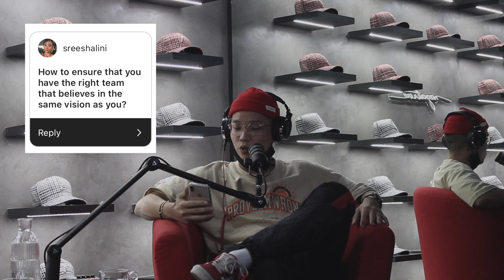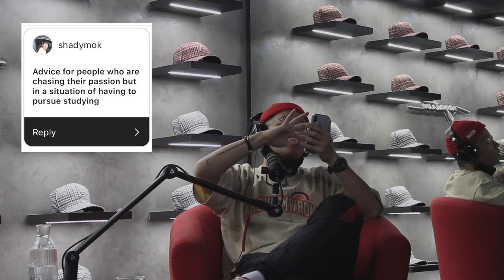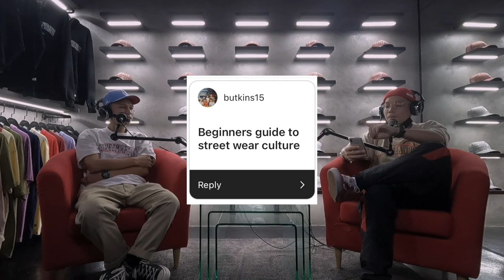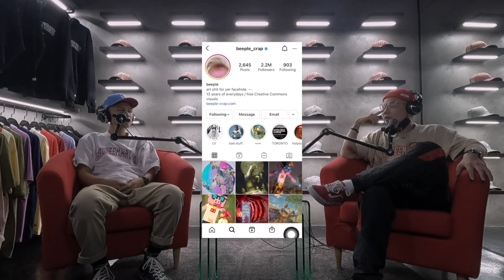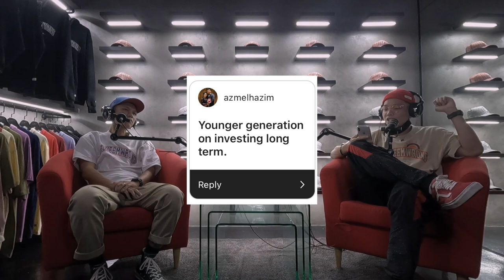EP 04 : YOU WANNA KNOW WHAT'S NEXT FOR US?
WE ARE BACK! We apologize for not uploading for the past month! Hope this episode explains everything together with my co-host for this episode, the one and only, Liang.